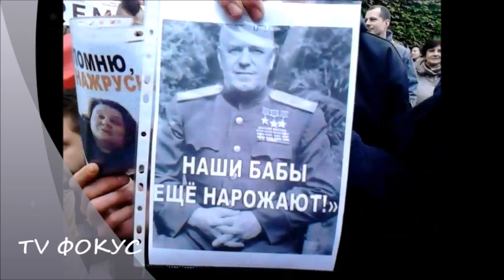9 мая. День Победы в Киеве. Празднование 9 мая в Киеве. Монумент Неизвестному солдату. Киев. 2019.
Киев,Украина,9 мая,день победы,день 9 мая,9 мая 2019,ссср,великая отечественная война,

Kiev, Ukraine, May 9, Victory Day, May 9, May 9, 2019, USSR, Great Patriotic War,Київ, Україна, 9 травня, день перемоги, день 9 травня 9 травня 2019, ссср, велика вітчизняна війна,
Кіеў, Украіна, 9 траўня, дзень перамогі, дзень 9 мая, 9 Чэрвень 2019, ссср, вялікая айчынная вайна,